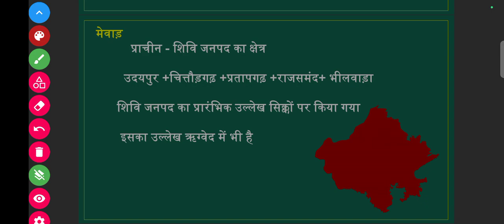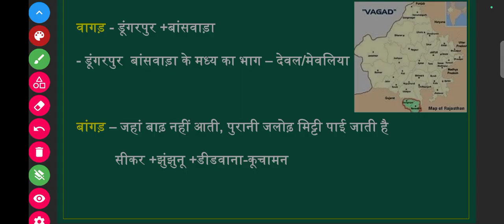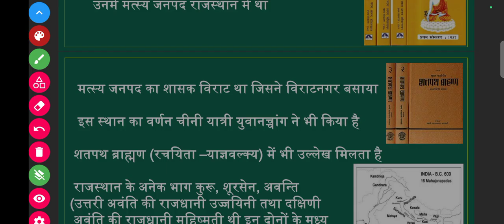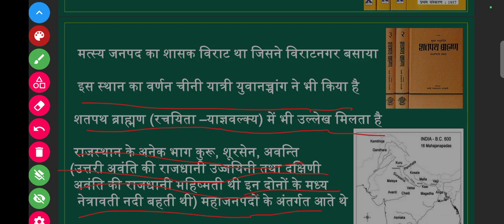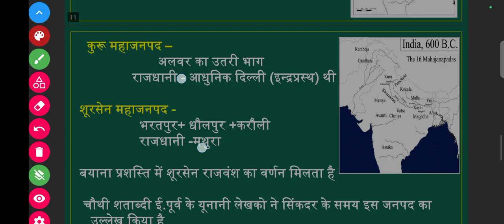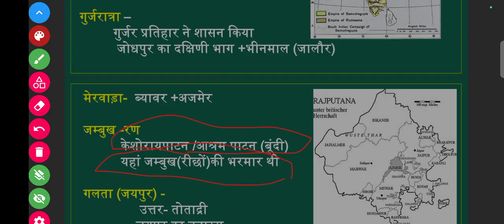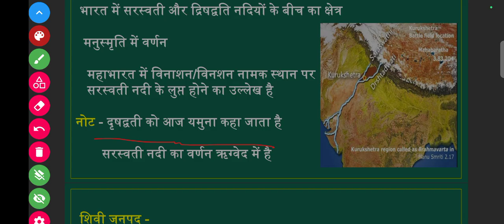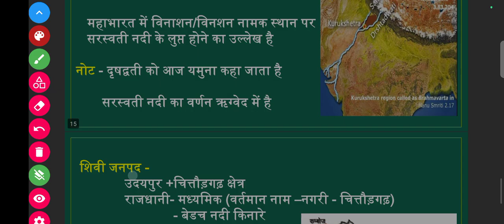Rajasthan geography - राजस्थान के जिलों के प्राचीन नाम / CET Rajasthan Police pashu Parichay RPSC